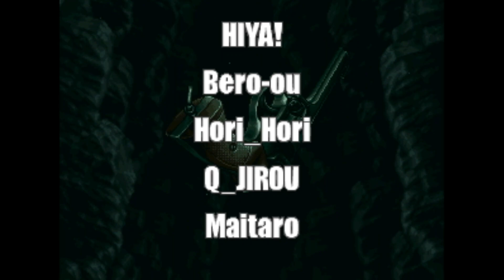(Revenge) Metal Slug 3 (Arcade) 1 Person - 2 Players (035)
childhood arcade revenge